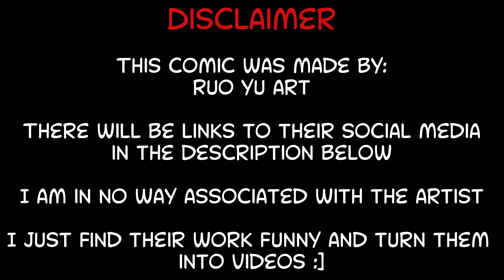Supply and Demand | A Warhammer 40K Comic Dub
Either way, hope y'all enjoyed the video!